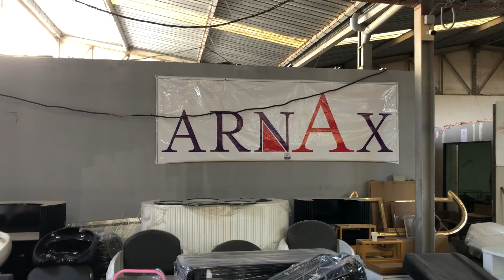Table de séparation, موجود بكل الالوان.من انتاج مصنع ارناكس لصناعة عتاد الحلاقة والتجميل